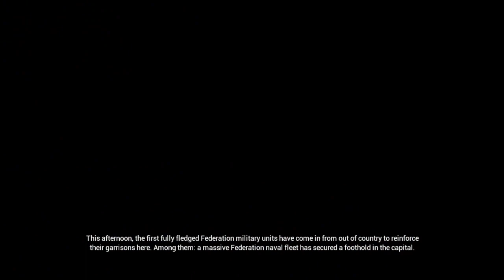Project Wingman Campaign Playthrough |Mission 5 "Sirens of Defeat"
We make a tactical retreat, while The Federation eliminates allied forces with "Extreme Prejudice"
This playthrough features 2 seater aircraft, for that Sweet WSO Prez dialogue.